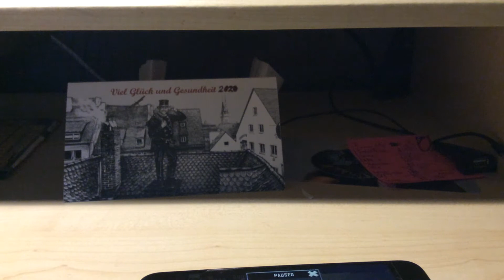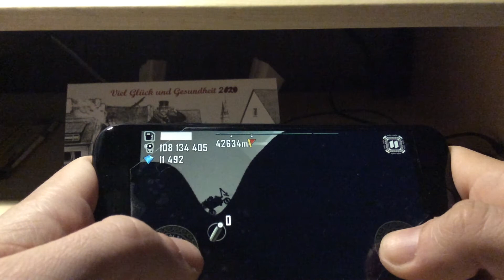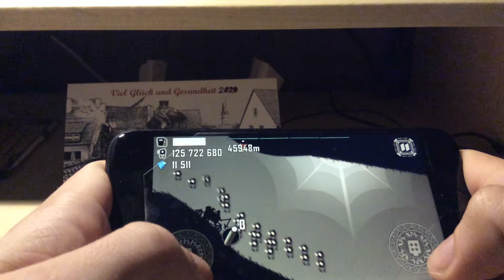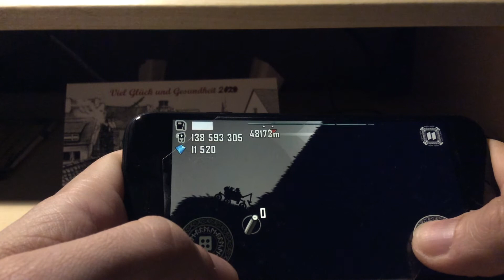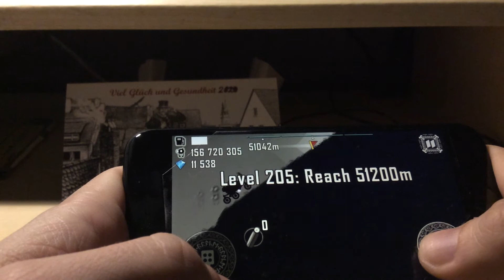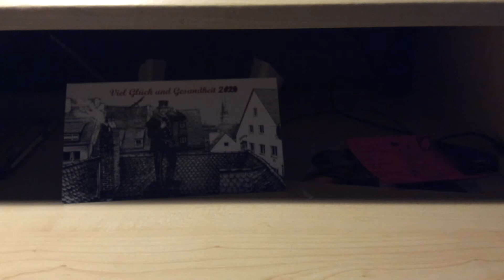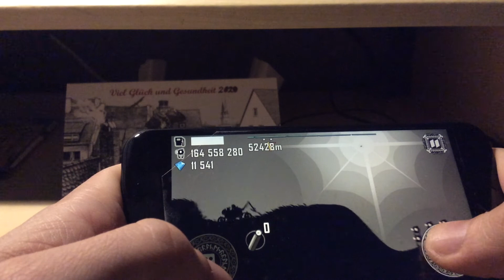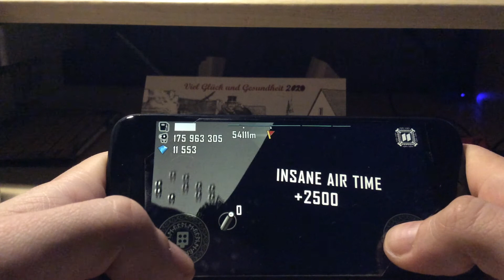Hill Climb Racing RAGNAROK 55820 Meter LEVEL 224 Rekord? moonlander fully upgraded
moonlander
Voll aausgebaut